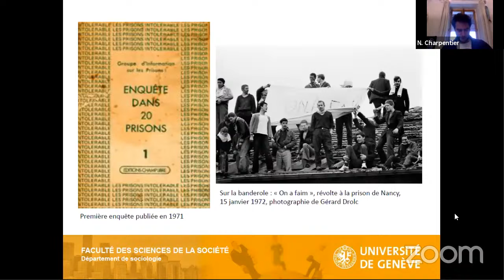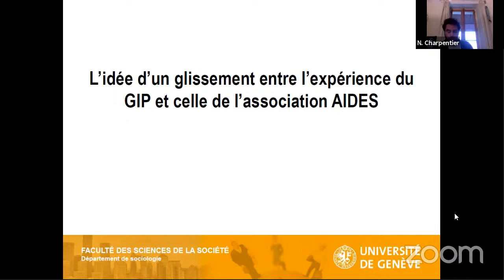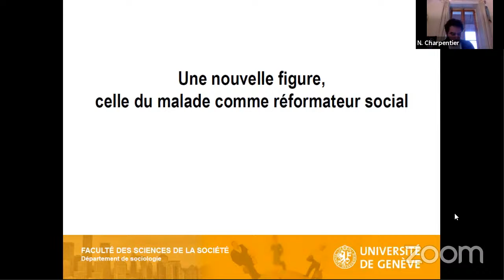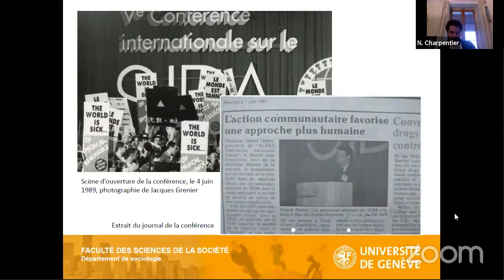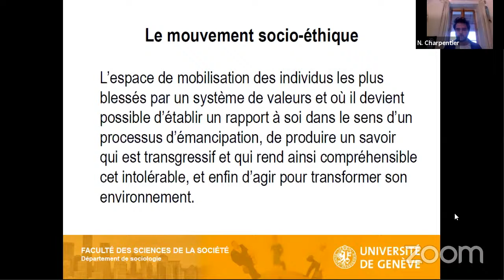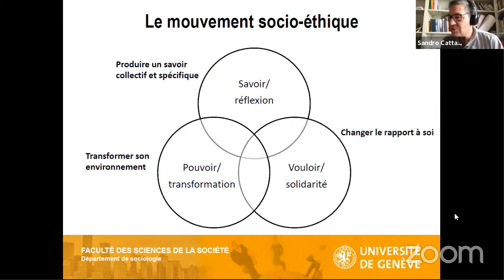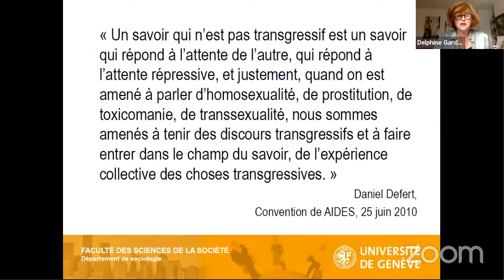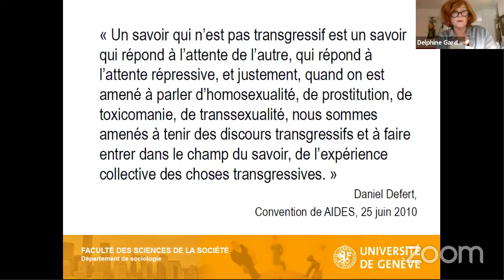De l’intellectuel spécifique au mouvement socioéthique: penser avec Daniel Defert (N.Charpentier)